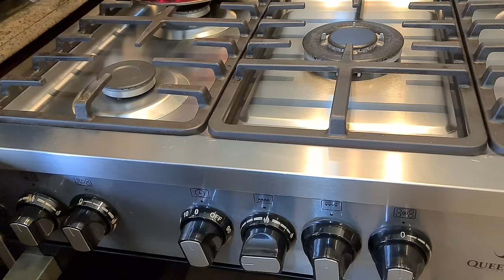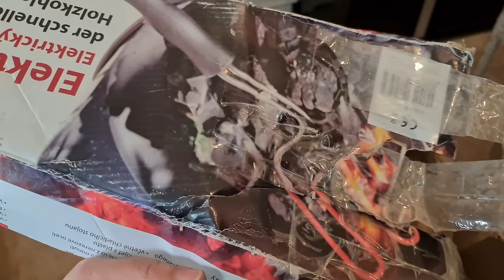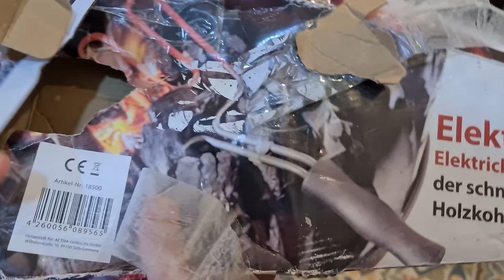بيتيفور العيد 🥨🍪 بأسهل و أسهل طريقة 👌 Pettifor Eid 🥨🍪 in the easiest and easiest way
المكونات:
زبدة
سكر بودرة
بيض
فانيليا
دقيق القمح
كاكاو (حسب الرغبة)
Ingredients:
butter
Powdered sugar
egg
Vanilla
Wheat flour
Cocoa (as desired)
أوتليت السيد - طرابلس - ضهر العين - جانب الهوز مول- 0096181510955
بيتيفور_ليلى_جواد
طرابلس لبنان
شمال لبنان
رمضان 2024
Pettifor Eid 🥨🍪 in the easiest and easiest way 👌